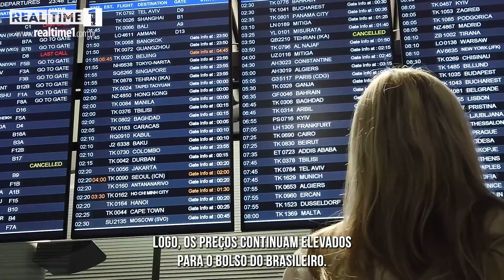Está mais barato viajar para a Europa com o Euro em queda?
Em junho, a inflação na zona do euro chegou a 8,6% em 12 meses. Neste mês, o euro chegou a valer menos que o dólar pela primeira vez desde 2002.